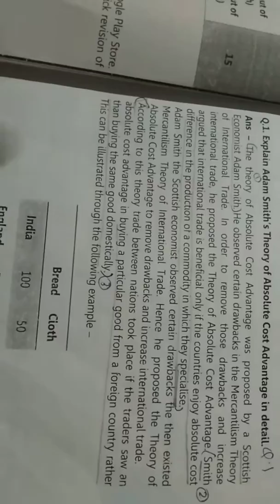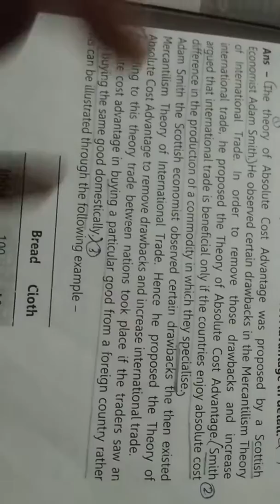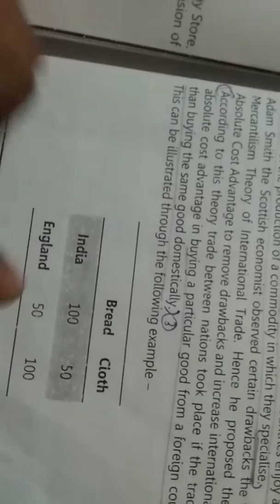Theory of Adam Smith of absolute cost advantage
Tybcom economic